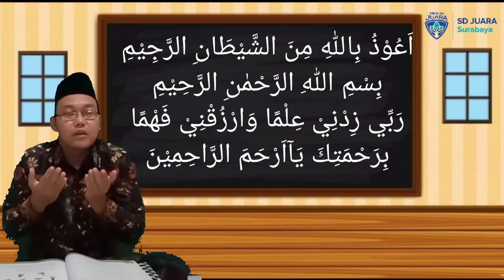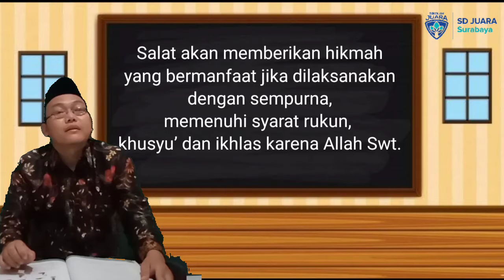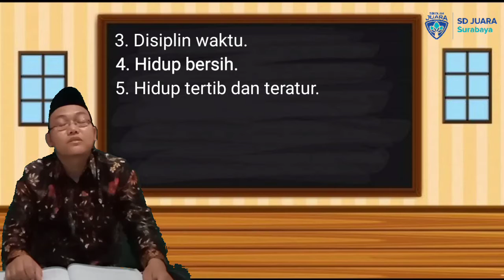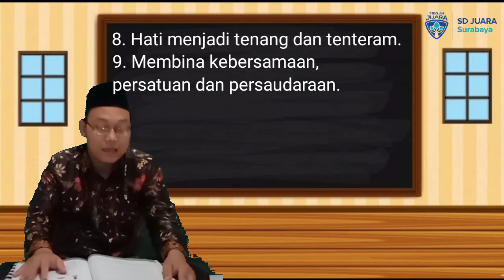Pendidikan Agama Islam dan Budi Pekerti kelas 3 "Hikmah Shalat"